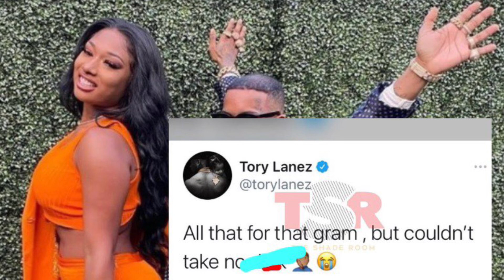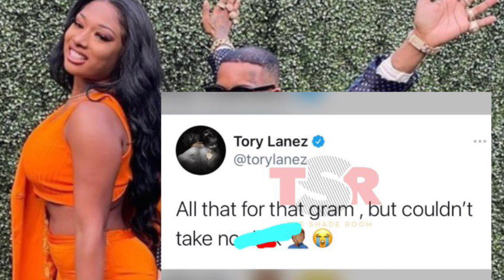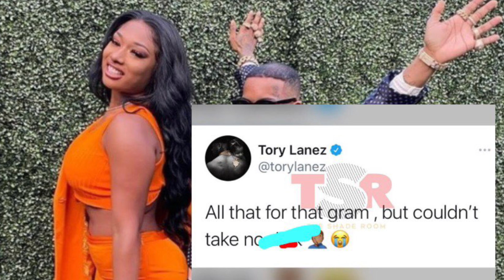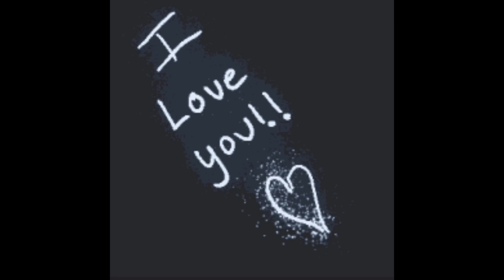Mulatto Gives Back😦🔑Tory Lanez Comments On Megan’s Dancing 👀 🤧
Hey my lovelies in today’s thoughts and opinions we talk about Mulatto Gives Back😦🔑Tory Lanez Comments On Megan’s Dancing 👀 🤧